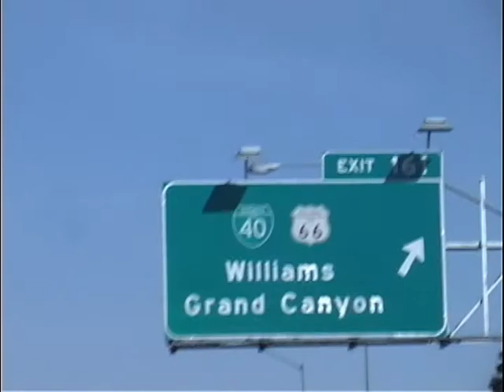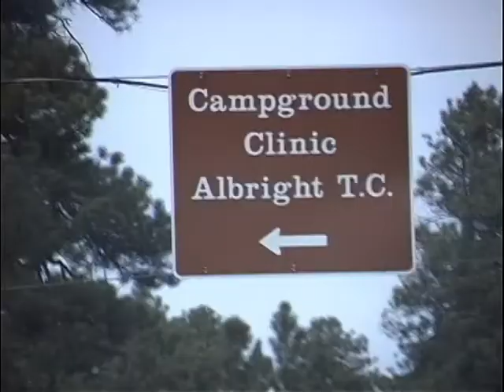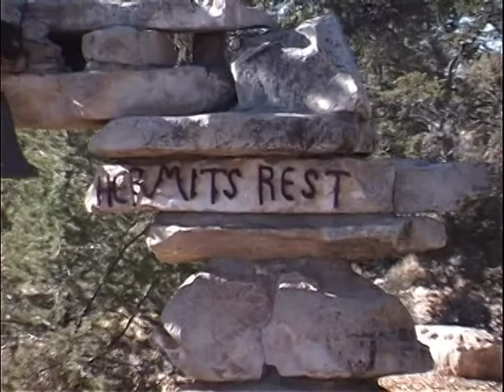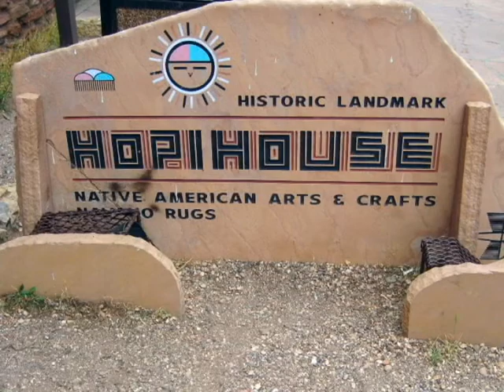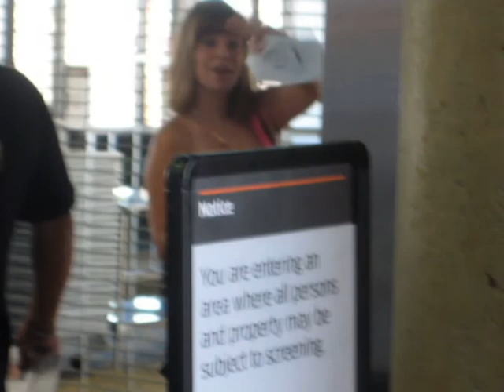Diana's Trip to AZ 2010